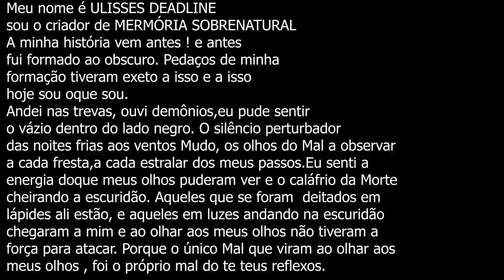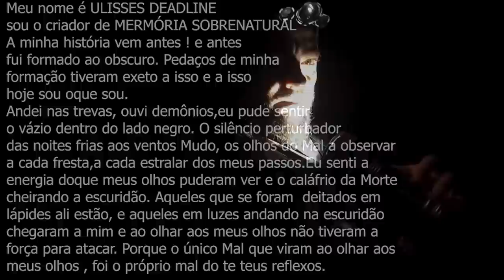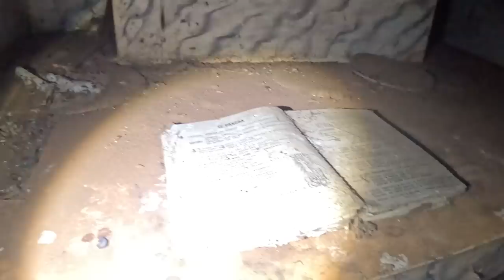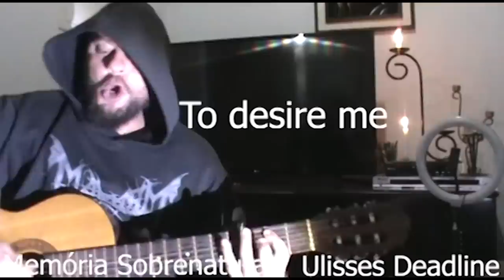O video mais assustador já gravado dentro desta igreja ROSA NEGRA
Este video trás a comunicação ao extremo dentro do lado obscuro do sobrenatural nesta igreja antiga foi de arrepiar